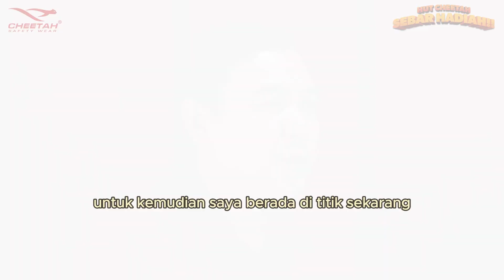Cerita Pemenang Honda ADV 160 - Budi | HUT Cheetah Sebar Hadiah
Hey Sobat Cheetah!

Ini dia Pak Budi, salah satu pemenang program HUT CHEETAH SEBAR HADIAH. beliau juga punya cerita inspiratif selama bekerja di Cheetah yaitu setiap orang punya kesempatan untuk berubah 😎😎

Selamat kepada para pemenang program HUT Cheetah Sebar Hadiah!

Terima Kasih atas kepercayaan yang telah diberikan kepada CHEETAH.

Follow juga social media kita ya !